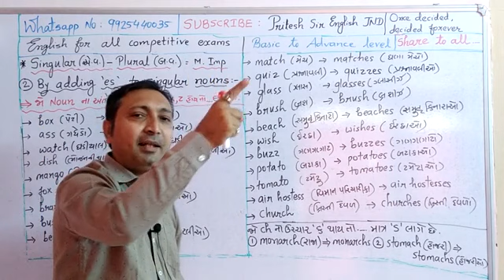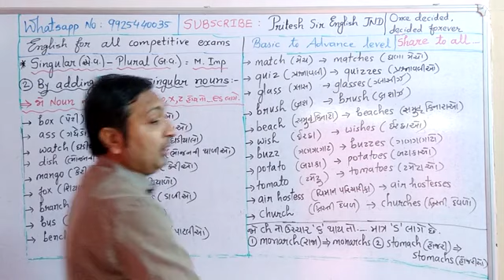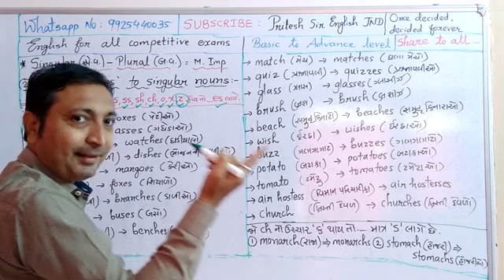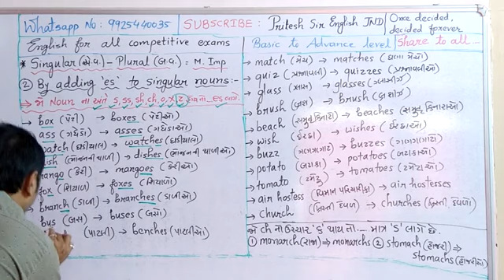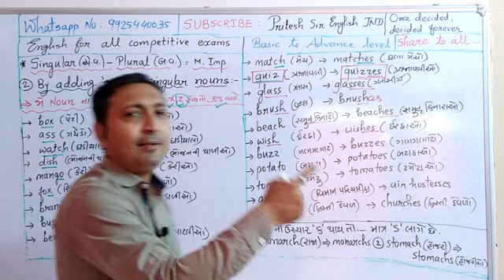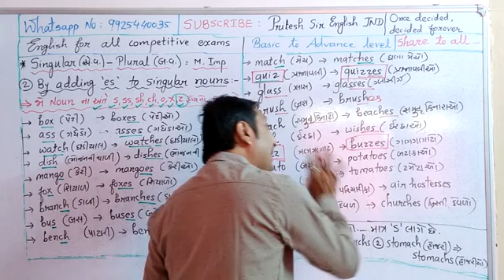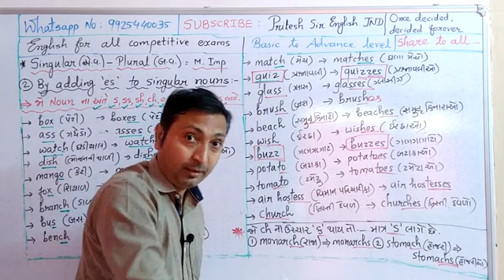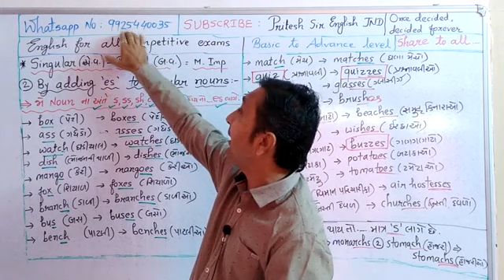SINGULAR AND PLURAL BY ADDING 'ES'| FOR ALL COMPETITIVE EXAMS| એકવચન અને બહુવચન| PRITESH SIR| Part 2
SINGULAR AND PLURAL BY ADDING 'ES' TO SINGULAR COUNTABLE NOUNS. FOR ALL COMPETITIVE EXAMS. એકવચન અને બહુવચન
Part 2 | explained by Pritesh Sir 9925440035.

OTHER USEFUL VIDEOS FOR COMPETITIVE EXAMS

This is my WhatsApp no.
send me msg and I will send you links of other videos

share to maximum number of friends and relatives.

thanks.